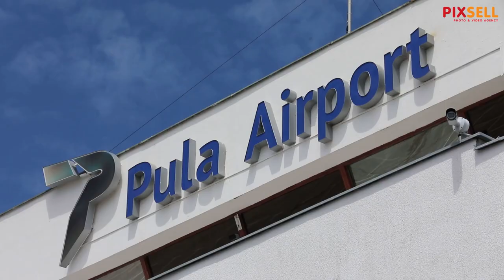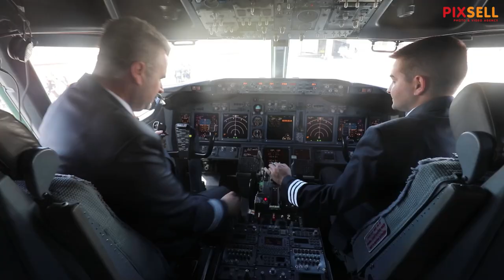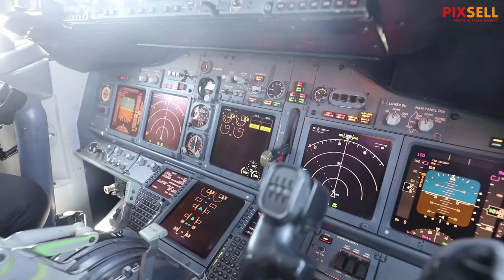Nova hrvatska avionska tvrtka ETF Aieways u Puli predstavila prvi Boeing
Nova hrvatska zrakoplovn tvrtka ETF Airways predstavilaje u Puli svoj prvi putnički zrakoplov Boeing 737-800 sa 189 mjesta.